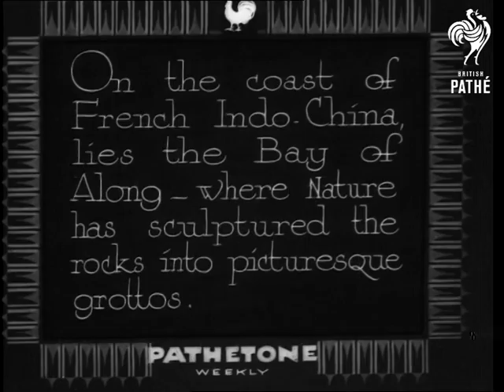Natures Sculpture (1933)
Full titles read: "NATURE'S SCULPTURE - On the coast of French Indo-China lies the Bay of Along - where Nature has sculptured the rocks into picturesque grottoes."

L/S's of the stunning rocks surrounded by water. L/S's of the alcoves and grottoes in the side of the rocks.

Intertitle reads: "Legend has it that ancient sculptors 'dreamed' this coast into its many shapes."

Several more shots of the spectacular coastline. Very good L/S's and M/S's of native fishing boats.
 FILM ID:1090.02